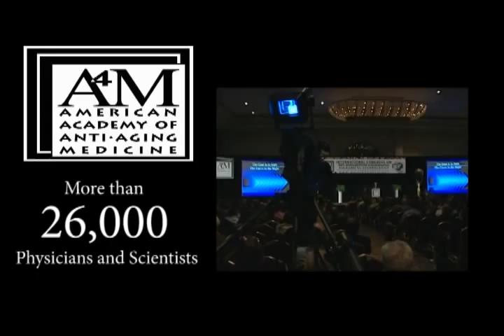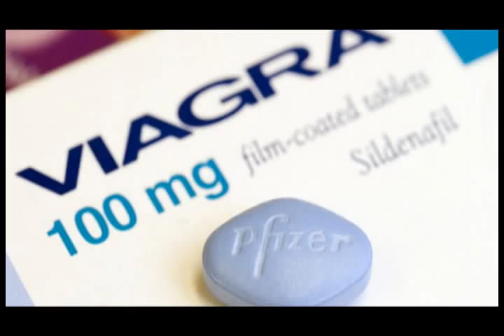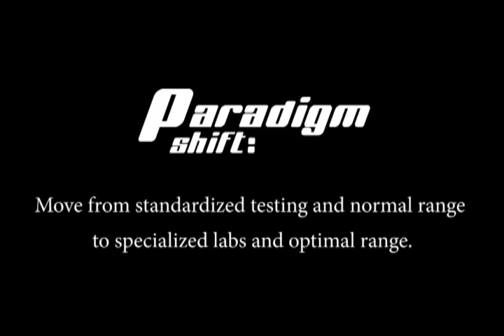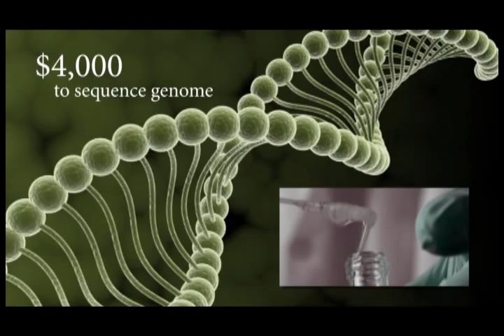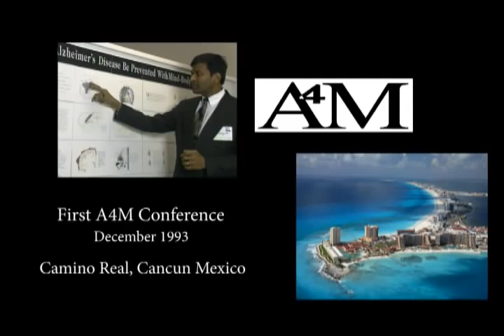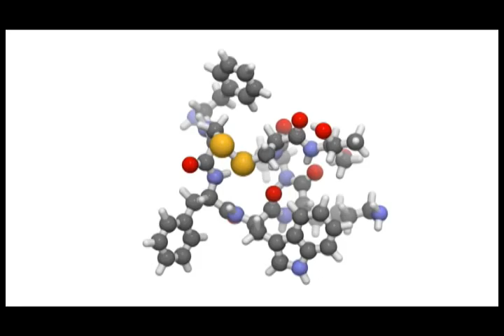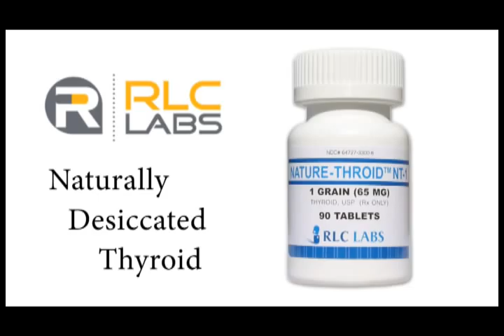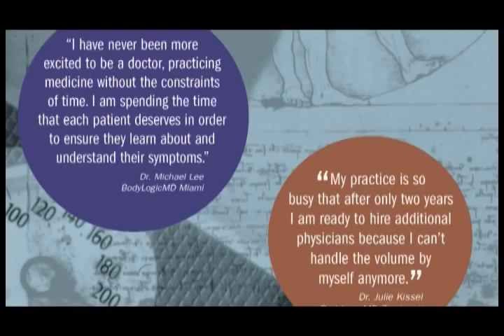Paradigm Shift: A4M & the Anti Aging Revolution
The A4M, American Academy of Anti-Aging Medicine is the largest anti-aging medical society in the world. Paradigm Shift tells the story of A4M's 20-year history and how it has helped change the paradigm of medicine from disease care to prevention.